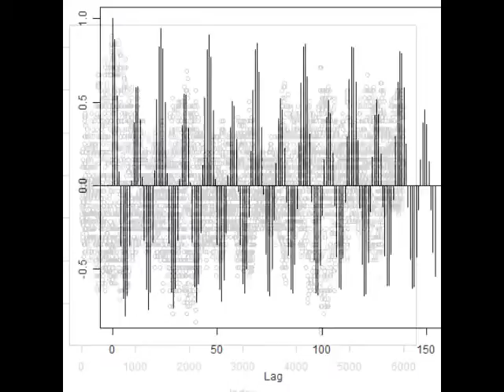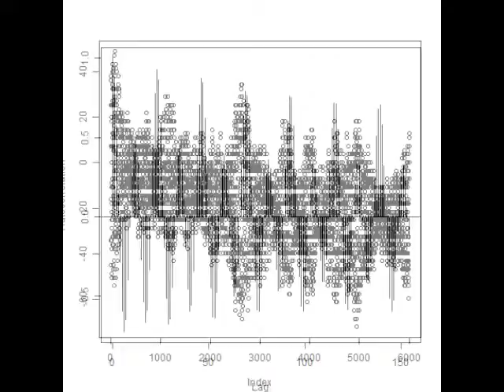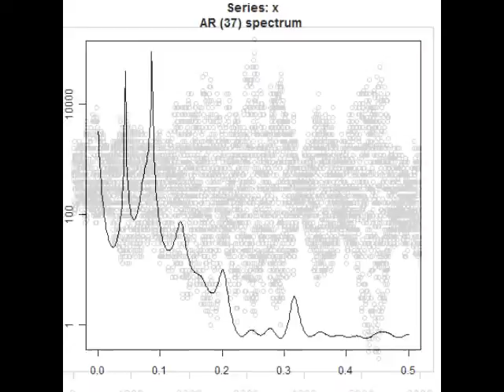スライドショー 超音波洗浄実験（超音波伝搬周波数の制御） Supersonic wave (basic experiment)